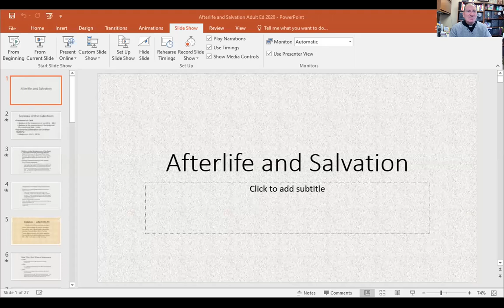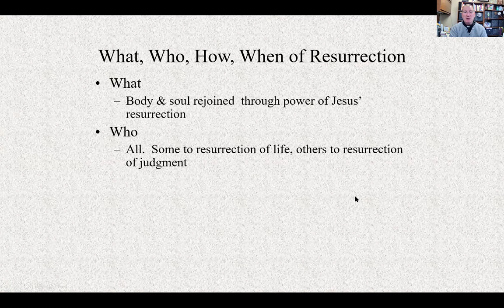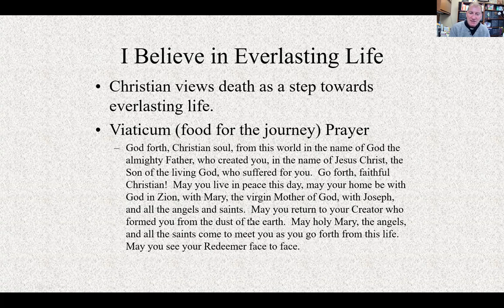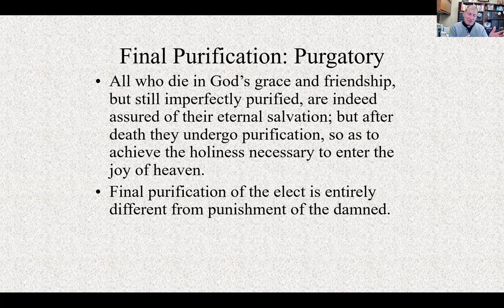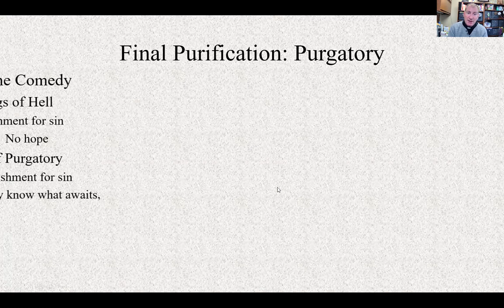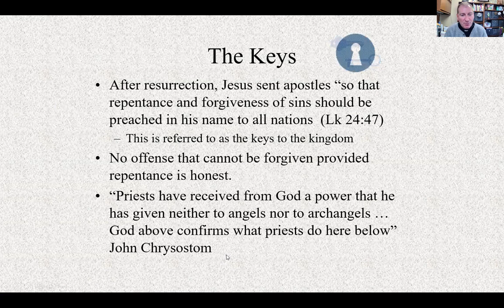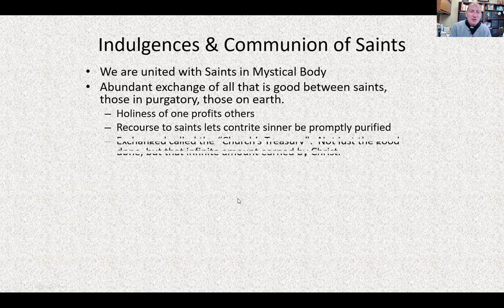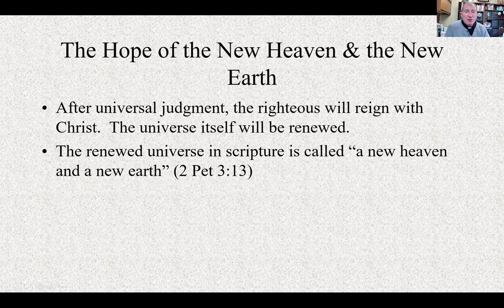Afterlife and Salvation Presentation Fr Larry